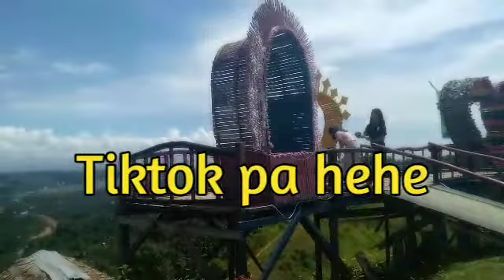SAFIRAH WEST 360 VIEWS MAGTUOD MAA DAVAO CITY